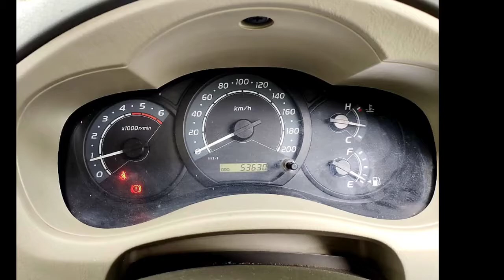Toyota Innova Second Car Used Car Sales in tamil nadu bala car sales and buying online Service